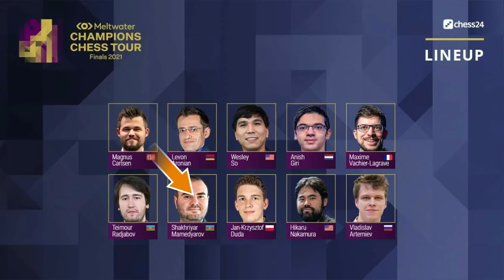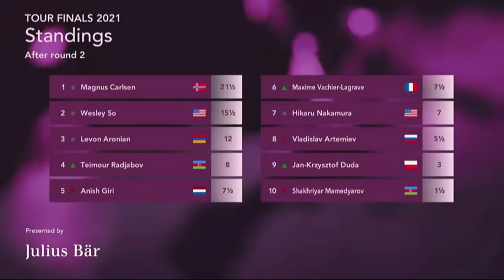PARTAI SENGIT 🔥 Magnus Carlsen Vs Shakhriyar Mamedyarov Final 2021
Setelah bertarung di Rapid dan Tie break, 2 pemain kuat ini masih saja berimbang. Sehingga permainan Armageddon pun dimainkan Magnus Carlsen Vs Shakhriyar Mamedyarov Final 2021. Siapa legend sebenarnya? Stay tune :)

Berikut Partainya! Magnus Carlsen Vs Shakhriyar Mamedyarov Final 2021
[Event "Champions Chess Tour Finals 2021"]
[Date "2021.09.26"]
[Round "02-07"]
[White "Carlsen, Magnus"]
[Black "Mamedyarov, Shakhriyar"]
[Variant "Chess960"]
[SetUp "1"]
[FEN "rnbqkbnr/pppppppp/8/8/8/8/PPPPPPPP/RNBQKBNR w HAha - 0 1"]
[WhiteElo "2855"]
[BlackElo "2762"]
[TimeControl "5400+30"]

1. d4 d5 2. c4 e6 3. Nc3 a6 4. cxd5 exd5 5. Bf4 Nf6 6. e3 Bd6 7. Bg5 Be6 8. Bd3
Nbd7 9. f4 h6 10. Bh4 g5 11. fxg5 hxg5 12. Bxg5 c6 13. Qf3 Be7 14. Nge2 Qb6 15.
O-O-O c5 16. Bc2 O-O-O 17. Nf4 Bg4 18. Nfxd5 Nxd5 19. Nxd5 Bxf3 20. Nxb6+ Nxb6
21. Bxe7 Bxd1 22. Bf5+